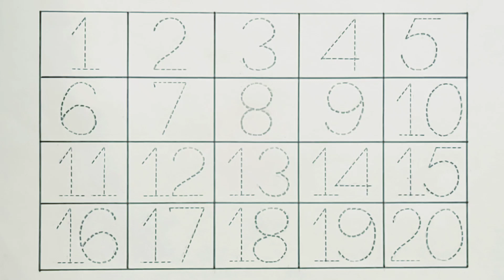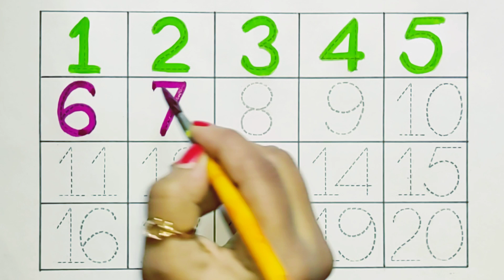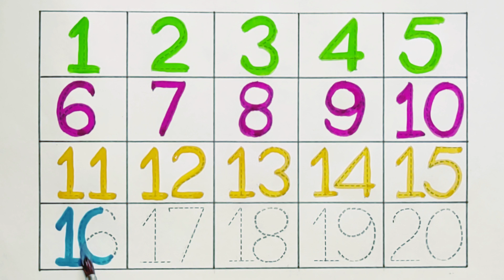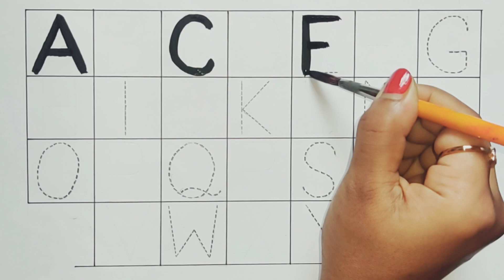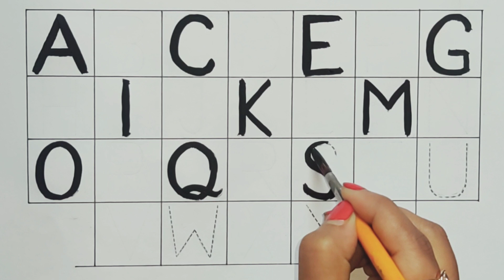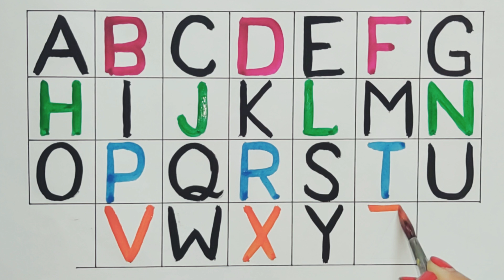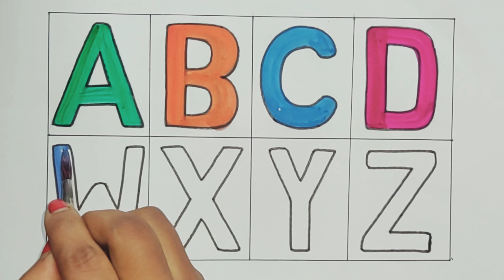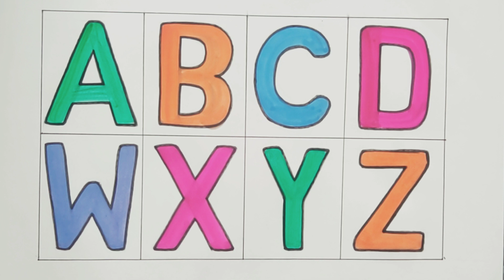Number counting 1 to 20, ABCD Alphabet Drawing, Colouring for Kids & Toddlers..